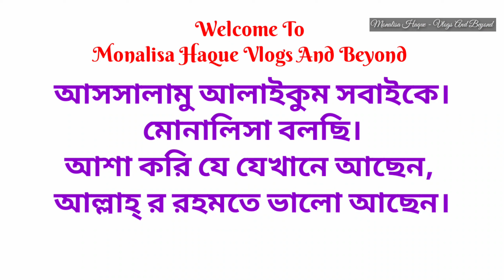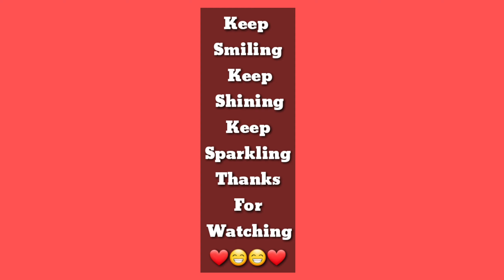ইউটিউব মোটিভেশন:আজই ইউটিউবে একটি ভিডিও আপলোড করুন|Youtube Motivation:Upload A Video On Youtube Today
Monalisa Haque - Vlogs And Beyond is a vlogging channel where you'll find lifestyle, entertainment, multipurpose videos, and, of course, Monalisa's stories she wants to share with the world.

Hello everybody. I hope you all are hale and hearty. Here I am with another video. About this video:

This video is the second episode of my Youtubemotivations series. Please look forward for the upcoming episodes if you like this video.

I loved it so much!! I hope you'll love it too.

Monalisa H.

**ANTI–PIRACY  WARNING**
This content is original and copyright to Monalisa Haque - Vlogs And Beyond. Legal action will be taken against those who violate the copyright of the following material presented.

©Monalisa Haque - Vlogs And Beyond.